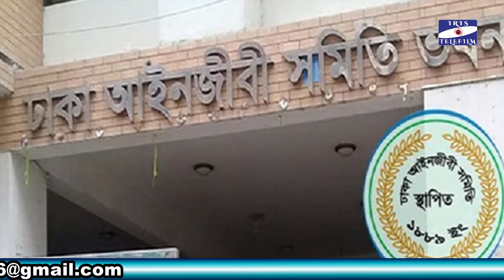সকলকে কাদিয়ে চলে গেলেন আবদুল মতিন খসরু || Iris Telefilm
IRIS TELEFILM
আবদুল মতিন খসরু (১২ ফেব্রুয়ারি ১৯৫০—১৪ এপ্রিল ২০২১) বাংলাদেশের একজন রাজনীতিবিদ, মুক্তিযোদ্ধা ও আইনজীবী যিনি কুমিল্লা-৫ আসনের সংসদ সদস্য ছিলেন। শেখ হাসিনার প্রথম মন্ত্রিসভায় তিনি আইন, বিচার ও সংসদ বিষয়ক মন্ত্রণালয়ের মন্ত্রী ছিলেন। বাংলাদেশ সুপ্রিম কোর্ট আইনজীবী সমিতির সভাপতি হিসেবেও দায়িত্ব পালন করেন তিনি।

Address: House No-24/2, Doctor Goli Moghbazar Wirless, Dhaka-1217